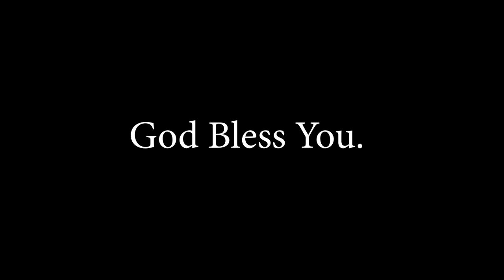Overcoming a Fearful Attitude I JTK TV I Ragini Kensington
raginikensington#Jtktv